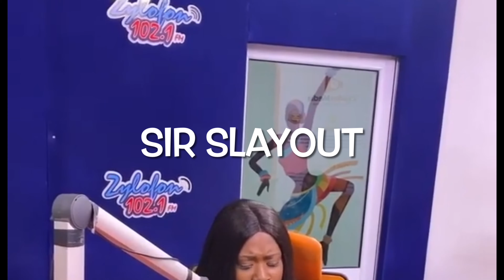FILLA O FILLA: Fella Makafui Expose Akuapem Poloo On What She Wanted To Do To Efia Odo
Fella Makafui Expose Akuapem Poloo On What She Wanted To Do To Efia Odo Through Her Instagram DM.